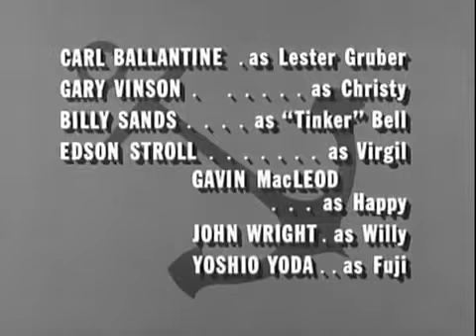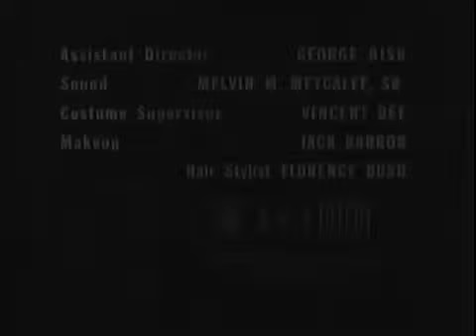McHale's Navy Es: S 1x02 | A Purple Heart for Gruber